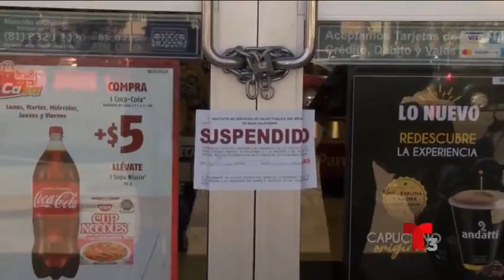Se suspenden negocios en Mexicali por no cumplir con los requisitos de COVID-19